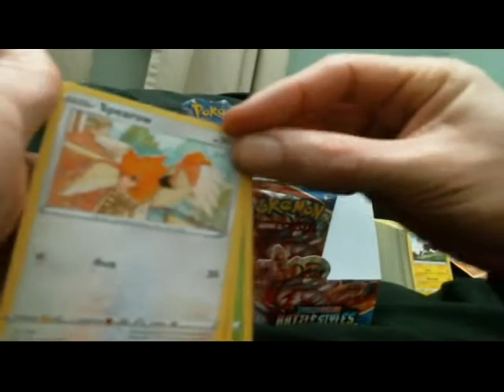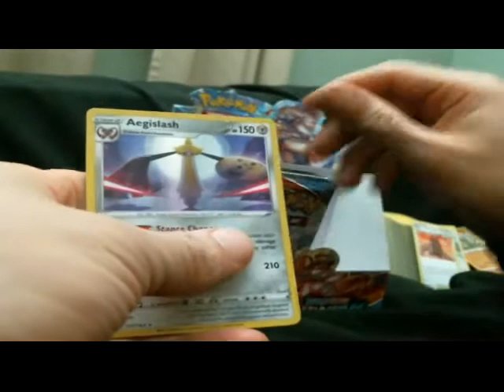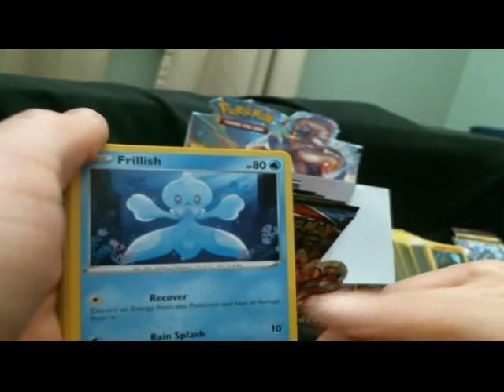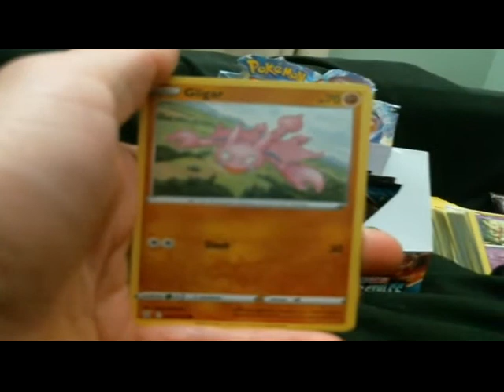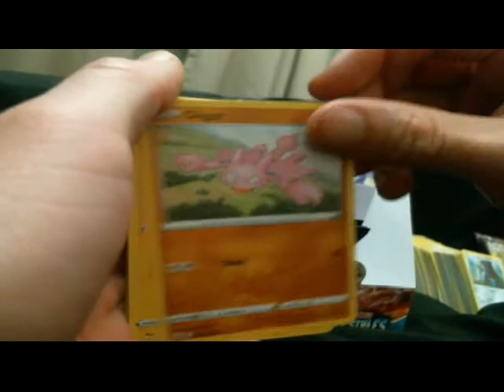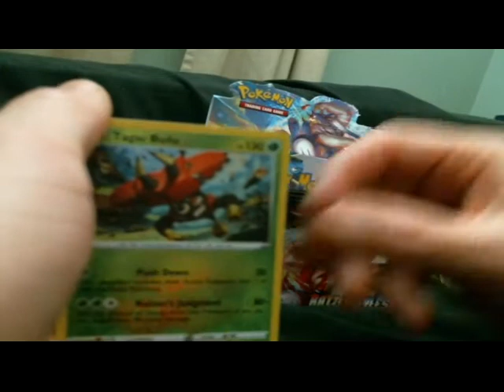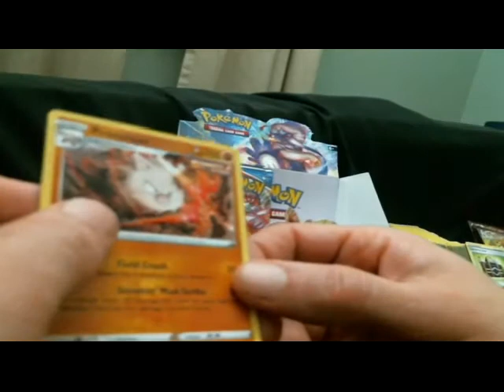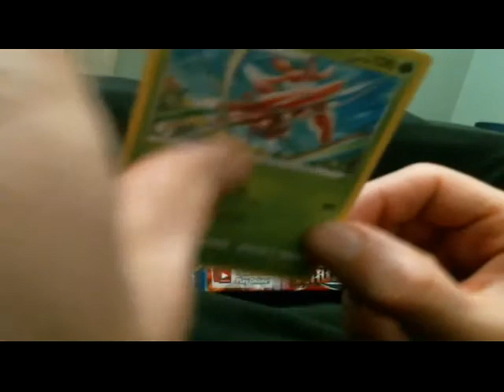Battle Styles Part 2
Opening Part 2 of  the Pokemon Sword and Shield TCG Boost box